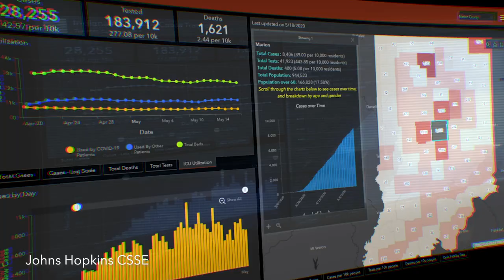Geospatial Revolution: Mapping the Pandemic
Look for the Geospatial Revolution as the series returns this summer with episode 5... "Mapping the Pandemic".